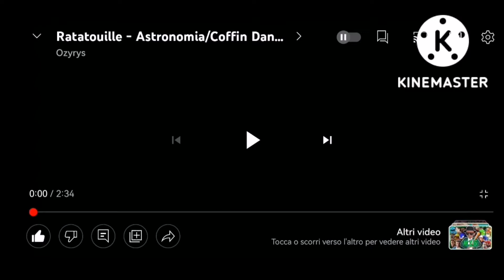Ozyrys Captain Underpants And Rattoulite Mashup